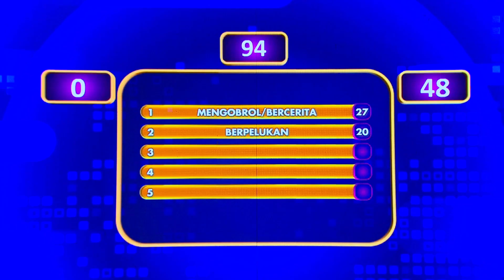OMG! Ternyata Ini Yang Dilakukan Sepasang Kekasih Saat Sedang Boncengan! - Family 100